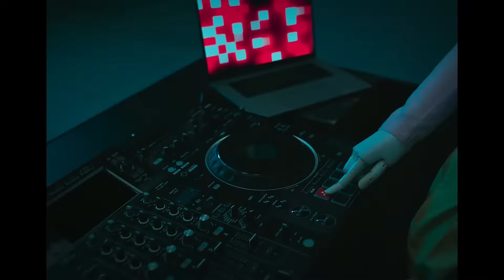Get Broadband with 99.9% Reliability From Virgin Media!